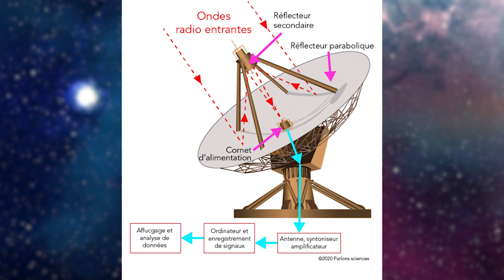Ecouter l'Univers | FC#6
La radioastronomie est une science particulièrement récente qui fait partie de l’astronomie. Venez découvrir avec nous cette discipline peu connue du grand public!

Pour participer à la création et à l'élaboration de nos vidéos signalez vous sur notre discord channel blabla-youtube

Personnes ayant participées à la création de cette vidéo :

Script : Manon
Montage : Kirno
Voix : Fabou
Miniature : Whipred, Orion
Animation 3d: Whipred